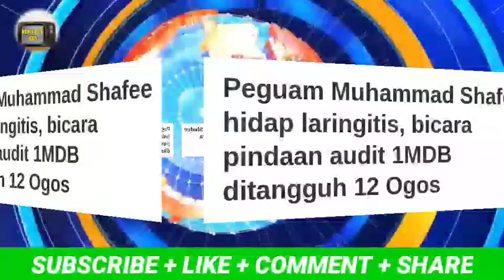HARI INI! NAJIB TARIK NAFAS LEGA!